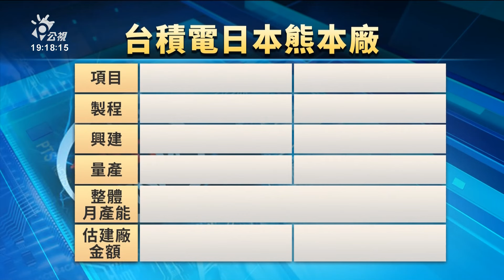日相將親臨台積熊本廠開幕式 估10年內創造逾4兆產值｜20240223 公視晚間新聞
台積電熊本一廠將在24日舉行開幕典禮，包含台積電創辦人張忠謀和日本首相岸田文雄等貴賓都會出席。引起全球矚目的是，這是台積電在海外最快落成的晶圓廠，對日本而言，除了是最先進邏輯晶圓廠，更是象徵日本半導體復甦的指標。日本智庫九州經濟調查協會估計，台積電在10年內創造的經濟效益，將高達台幣4.35兆元。目前廠區已經有5G訊號車進駐，員工也積極打掃環境，為開幕典禮做準備。